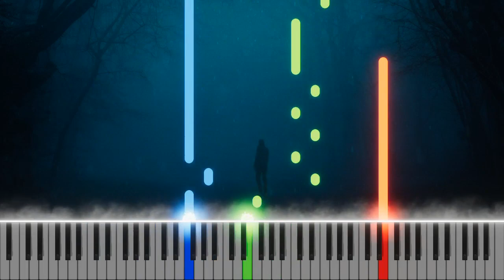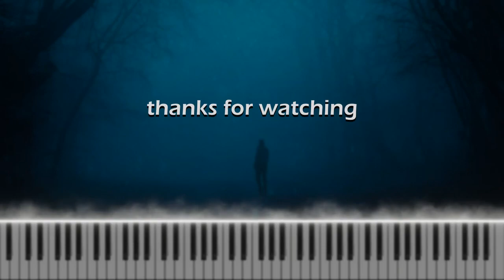øneheart x reidenshi - snowfall piano cover | 3 hands arrangement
snowfall 3 hands piano arrangement